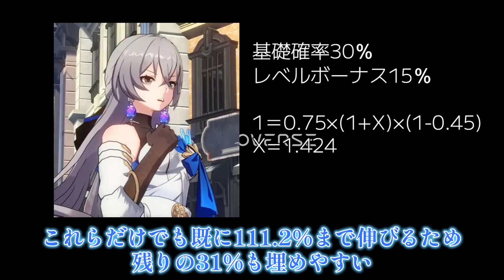【崩壊スターレイル】完凸した景元から見て、銀狼と景元どちらを引くべきの？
この動画の内容を
あくまで参考程度にしていただければ幸いです！！！